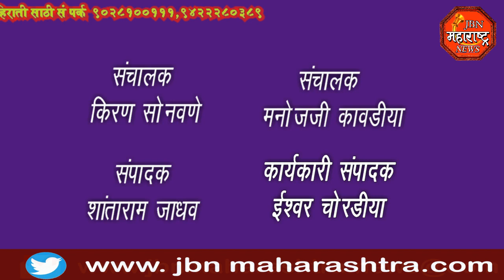jbn maharashtra news jalgaon